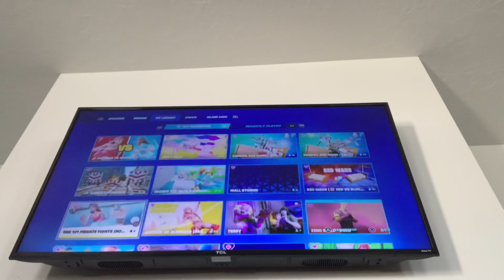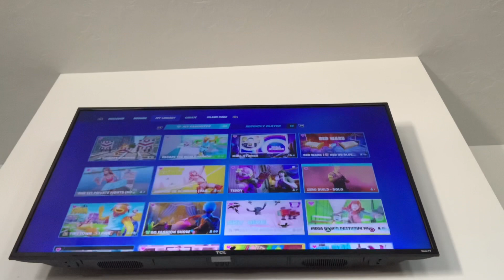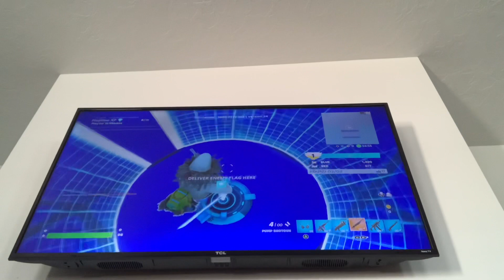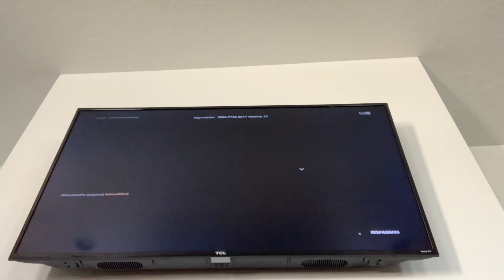gander plays capture the flag in fortnite